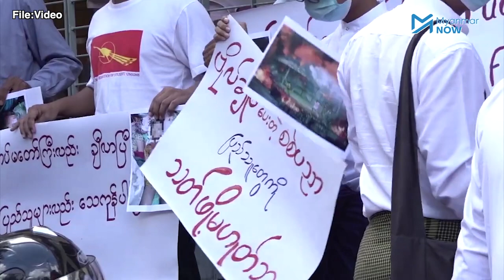မြန်မာနိုင်ငံ၏ လူအခွင့်အရေးအခြေအနေ စိုးရိမ်ဖွယ်ရှိနေသေးဟုဆို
နိုင်ငံတော်အစိုးရအနေဖြင့် လွတ်လပ်စွာပြောဆိုဝေဖန်နေသူများကို တရားစွဲဆိုနေမှုများ ရှိနေဆဲဖြစ်သောကြောင့် မြန်မာနိုင်ငံ၏လူ့အခွင့်အရေးအခြေအနေသည် စိုးရိမ်ဖွယ်ရာအနေအထားတွင် ရှိနေသေးကြောင်း လူ့အခွင့်အရေးလှုပ်ရှားသူများက ဆိုပါသည်။

NLD အစိုးရလက်ထက်တွင် လူမှုဖူလုံရေးပိုင်းတွင် အရင်ကထက်များစွာတိုးတက် လာသော်လည်း နိုင်ငံရေးဆိုင်ရာအခွင့်အရေးတွင် စိုးရိမ်ဖွယ်ရာရှိနေသေးသလို နိုင်ငံရေးအကျဉ်းသားများ ကူညီစောင့်ရှောက်ရေးအဖွဲံ AAPP ၏စာရင်းများ အရ NLD အစိုးရလက်ထက်တွင် နိုင်ငံရေးလှုပ်ရှားမှုကြောင့် ပြစ်ဒဏ်ချမှတ်ခံရထားသည့် နိုင်ငံရေးအကျဉ်းသား ၃၅ ယောက်ရှိပြီး တရားစွဲဆိုခံထားရသူ ၆၀၀ နီးပါးရှိနေပါသည်။